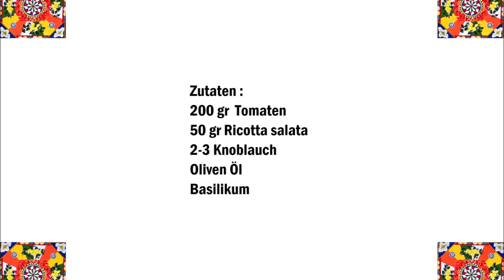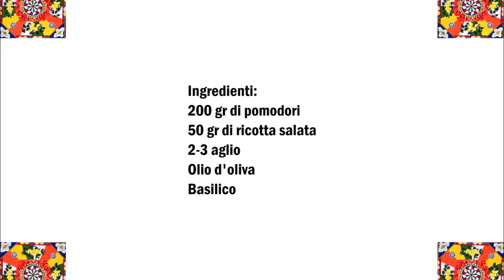Sizilianischer pesto - Pesto aus trapani / Pesto alla siciliana - Pesto alla trapanese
Deutsch :
200 gr  Tomaten
50 gr Ricotta salata
2-3 Knoblauch
Oliven Öl
Basilikum

Alle Zutaten in ein Mixer geben und so lange mixen bis eine cremige Konsistenz entsteht.

Italiano :
200 gr di pomodori
50 gr di ricotta salata
2-3 aglio
Olio d'oliva
Basilico

Mettete tutti gli ingredienti in un mixer e frullate fino a creare una consistenza cremosa.